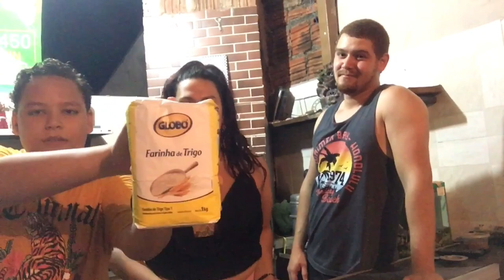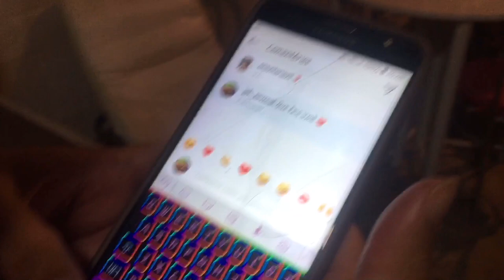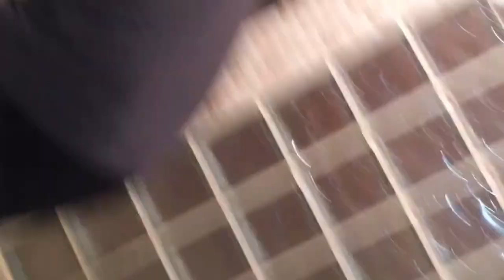QUAL A PROBABILIDADE COM DESAFIOS- Matheus Oliveira Vlogs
GENTE ESSE FOI O VÍDEO ESPERO QUE GOSTEM TROUXE ESSE VÍDEO COM O MEU CUNHADO E COM A MINHA IRMÃ ESPERO QUE GOSTEM

INSTAGRAM DA MINHA IRMÃ: JEH_SOUZAAH

INSTAGRAM DO MEU CUNHADO: RAFAEL_VALOES

MOSTRE ESSE CANAL PARA ALGUÉM UM DIA TEREMOS 1 MILHÃO DE INSCRITOS ♥️🙏🏻